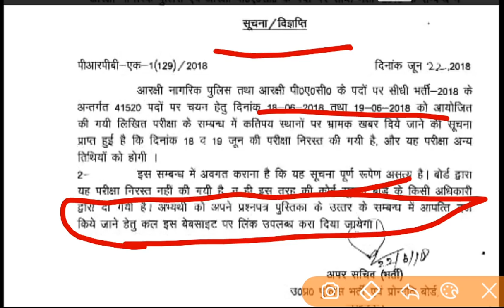बोर्ड की नाटिस आ गई/up constable news /upp paper out /up police paper